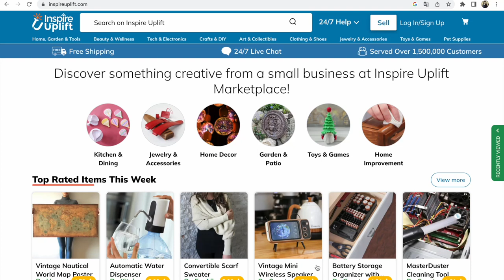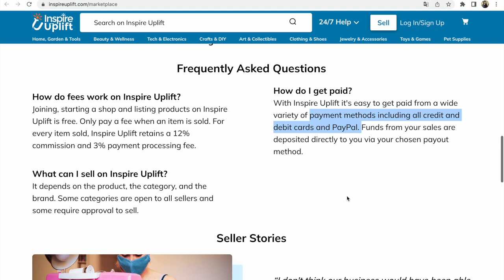Where to sell handmade items besides Etsy? Inspire Uplift statistics, fees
Where to sell handmade items besides Etsy? Where to sell crafts besides Etsy? Watch the answer in the video! Inspire Uplift statistics, fees

P.S.

Etsy traffic help: 465 Group boards on Pinterest + 424 Groups for sales on Facebook for Etsy shops

Look for more daily planners in my Etsy shop HowToSellCrafts

Svitlana Prokhorivska